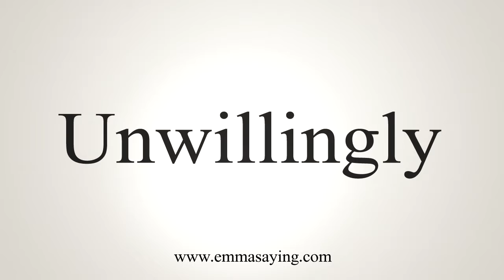How To Say Unwillingly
Learn how to say Unwillingly with EmmaSaying free pronunciation tutorials.